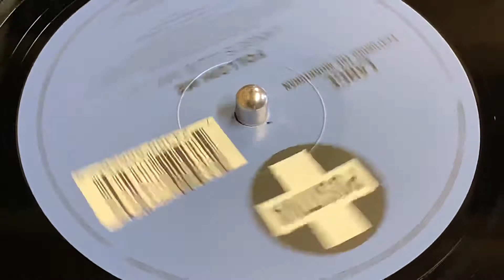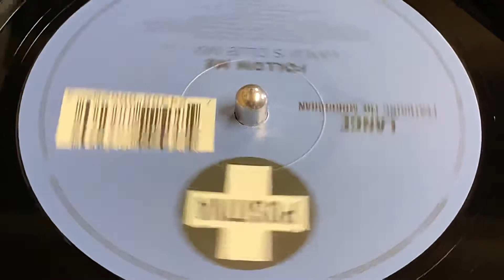LANGE FEATURING THE MORRIGHAN - FOLLOW ME (ORIGINAL CLUB MIX)